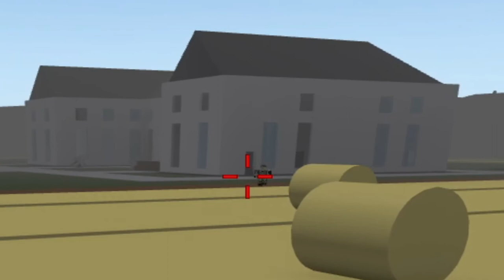Ich habe neue Zombiefreunde- Roblox|| Apocalypse Rising [Deutsch/HD]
In diesem Video spiele ich Apocalypse Rising. Das Spiel war echt langweilig. Das Video selbst ist aber ziemlich gut geworden. Außerdem finde ich in dem Video ''Freunde'', die mich am Ende noch töten.

Tags:  roblox. Tik Tok. Abo zocken.telamon builderman shirt t-shirt pwn pwnage pwned epic cool jean clothes muscle cloak armor hoodie jacket free DC Camo Camouflague Camouflage camoflage American Eagle admin vip funny awesome fun cheap best selling paintball skate camo army general private christmas elf elves presents pvt gun ninja armour halloween summer spring girl man boy woman winter fall autumn dead killed own ownage owned 1337 leet SWAT black green yellow orange purple blue red white toon stealth assassin default 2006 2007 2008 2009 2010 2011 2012 tix tickets robux suit tux tuxedo top F.E.A.R. FEAR RAT R.A.T. UCR U.C.R. uniform fusion olympics x-101st jesus christ god batman spiderman superman hulk iron man indiana jones wii jersey soccer football basketball baseball pirate soldier future futuristic free cool tight dog dawg animals formal peace love chest hair arm hair back hair and happiness hate h8 muscle stripes cats stealth pilot telamon free VIP funny awesome flames dogs fur gir builderman anti noob fat muscle super superman spiderman green goblin joker jacket free jacked fun VIP 1waffle1 cafe orange blue grey black red purple turqoise stripes DC volcom tan pink coolest best money nothing family guy stewie peter meg lois quagmire giggity haha lol happy time rich most awesome contest winner best selling =D roblox scatman skull god mini chris cowboy spy zombie batman simpsons bart maggie marge vike gogocrazy monkey sloth pig evil dark super script lesson mini cool blockhead hoodie LOL :D :) :( Cool DC disney shirt pink OUT in rubbish hobo numa poke jacket 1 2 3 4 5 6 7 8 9 monster energy fallen twilight zoo york american eagle abercrombie hollister epic best lolwut skater sk8er Neon Slenderman Hot Cool Chill Red Violet Purple 1337 Awesome Girl Boy Guy Woman Man Blue Green Yellow Orange Jacket tux Tuxedo Penguin Bear Vegetarian Apple Bannana Epic Face white Cat Love Mom Dad OMG Ownage Sweet Monster Jacket Green Jacket Blue Red Yellow Tux Boat ship space suit fear shoes double energy darkness free AMAZING ownage epic face mom scared noobs who buy this shirt motor cycle helmet pants of glory fire ice water darkness light golden gold goldy sheep tuxedo red green blue orange black grey white purple pink modern military tutorial town and city cowboy wild west medieval knight warrior Xanwood chicken assassin asasin bounty hunter zombie body armor telamon brighteyes lime builders club BC tank tanktop freddy freddies TMM murder the mad murderer soccer football basketball baseball pirate soldier future telamon builderman shirt t-shirt pwn pwnage pwned epic cool jean clothes muscle cloak armor hoodie jacket free DC Camo Camouflague Camouflage camoflage American E.